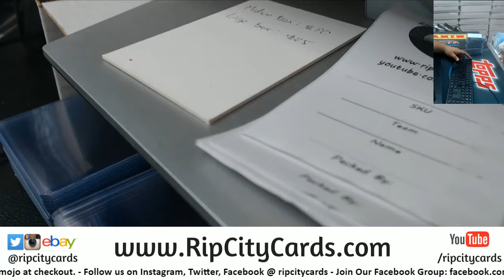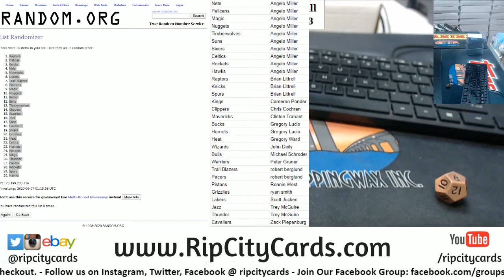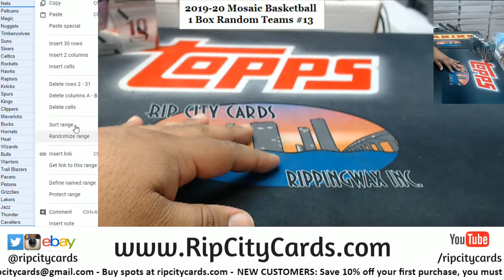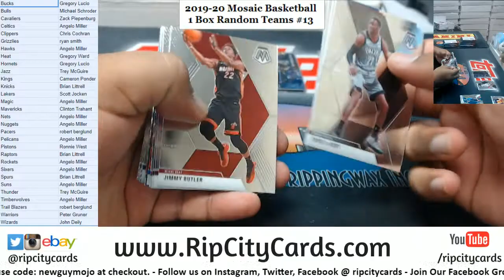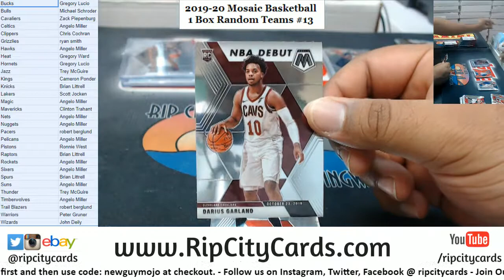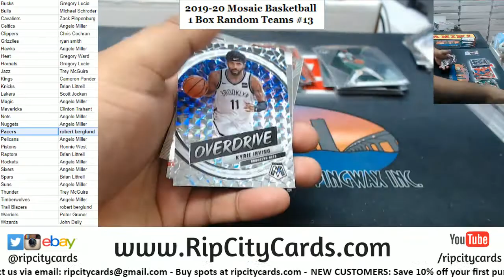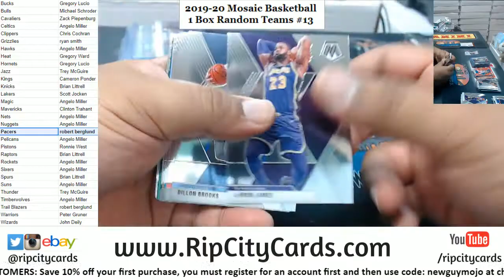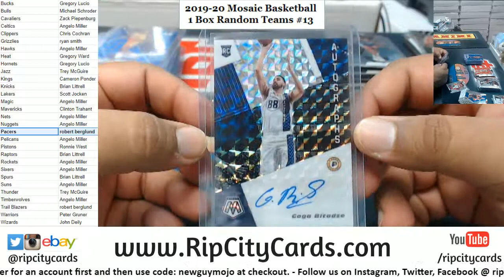2019-20 Mosaic Basketball 1 Box Random Teams #13